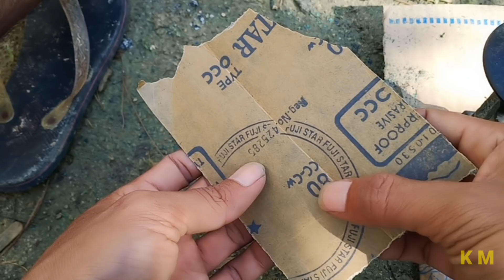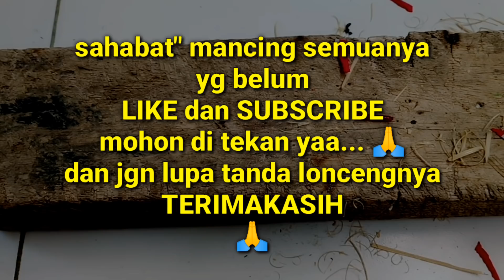DIY - slipper for fishing floads - cara efisien membuat pelampung pancing